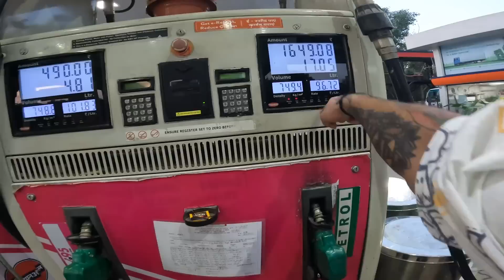Finally Apni New Superbike Hayabusa Leke Ghar Aaagye 😍